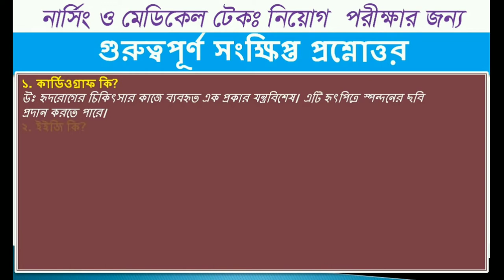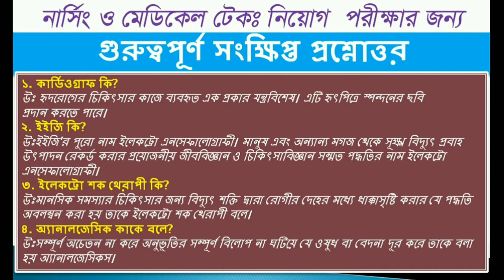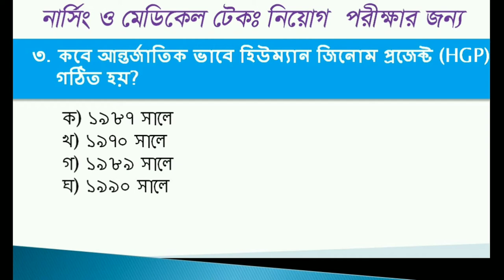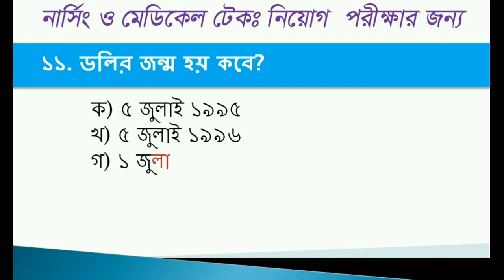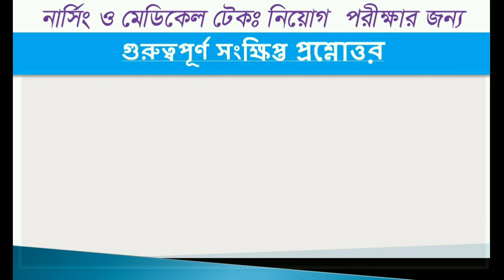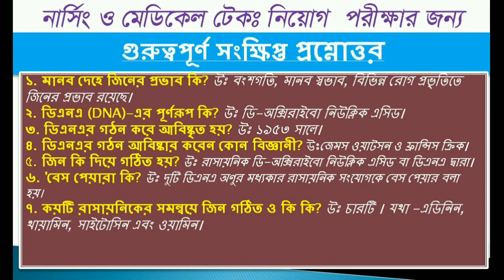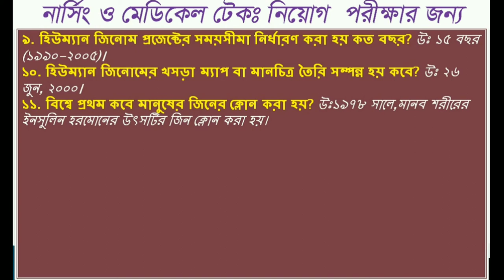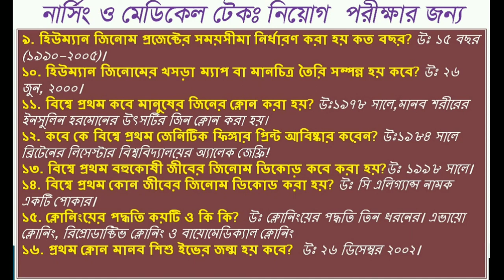Medical technology and nursing job preparation চিকিৎসা ও প্রযুক্তি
মেডিকেল টেকনোলজি ও সিনিয়র স্টাফ নার্স নিয়োগ পরীক্ষা প্রস্তুতি , সিলেবাসের আলোকে  টেকনিক্যাল বিষয়ে কিছু গুরুত্বপূর্ণ ধারণাকে সহজে বোঝানোর চেষ্টা থেকে এই অনলাইন ভিডিওগুলো করা। সবার পরামর্শ চাই।